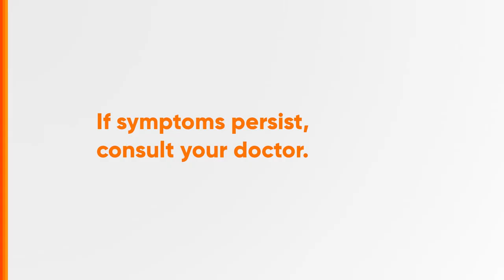RiteMED Hexetidine Radio Ad 2H 2023 30s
Ito po ang 2H 2023 Radio Ad ng RiteMED Hexetidine.

DRPS Two 4475: RiteMED Hexetidine Radio Ad 2H 2023 30s